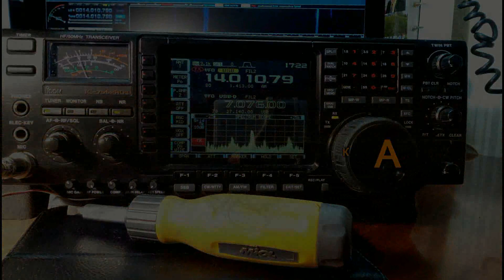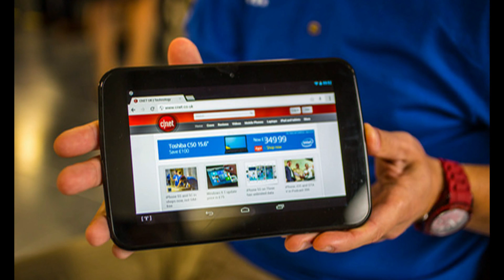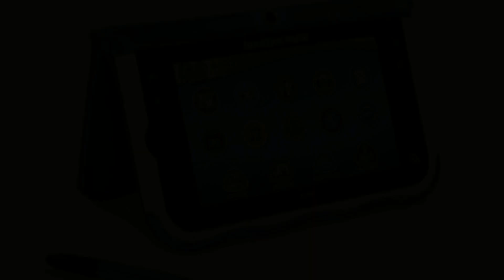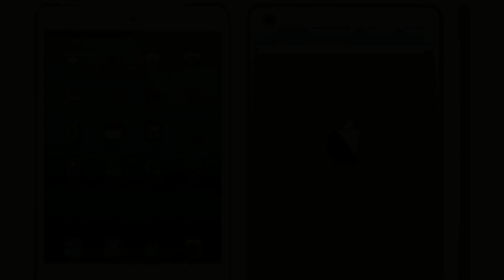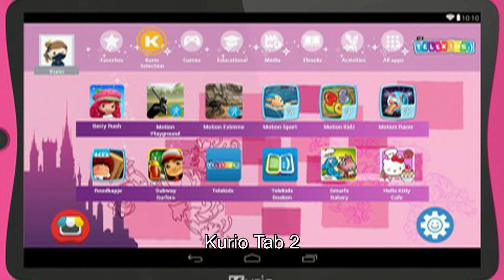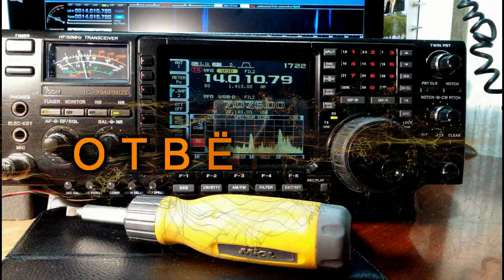Лучшие планшеты для детей - как выбирать . 9 лучших детских планшетов .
Выбор лучшего планшета для вашего ребенка будет зависеть от его возраста. LeapFrog и Vtech делают планшеты, которые хорошо подходят для детей от 3 до 6 лет. Но когда дети достигают 6-7 лет, им уже не нравятся устройства, предназначенные для малышей, и они начинают просить что-то чуть посерьезнее.

Дети прекрасно понимают, каким должен быть «настоящий» планшет, особенно, если им уже приходилось пользоваться вашим iPad или Android планшетом. Это одна из причин, по которой в наш обзор включен iPad mini 2: сейчас он намного дешевле, чем был в начале продаж, но остается самым дорогим из всего списка. Отличный вариант, если найдете подержанный iPad: ваш ребенок будет на седьмом небе даже с не новым экземпляром. Но перед вами встанет одна проблема – iPad не имеет достаточных средств родительского контроля. Кроме того, он довольно хрупкий. Но зато к iPad предлагается широчайший выбор приложений и игр, многие из которых бесплатны. Вы можете купить детский защитный чехол, отключить Safari (чтобы исключить выход в интернет) и установить ограничение использования музыки, видео, приложений и игр по возрасту. После этого iPad действительно будет очень хорошим выбором для вашего ребенка.